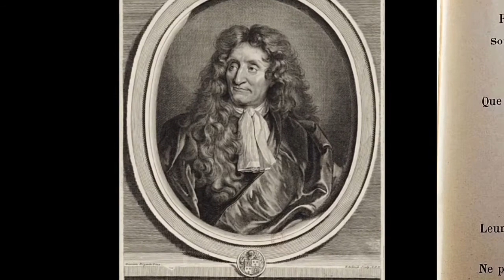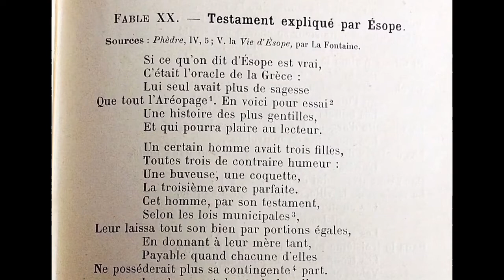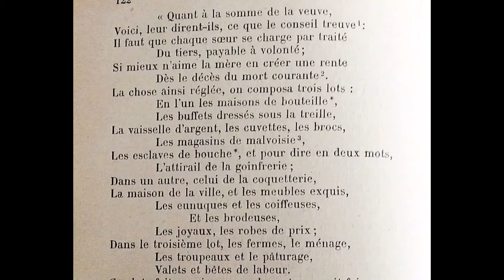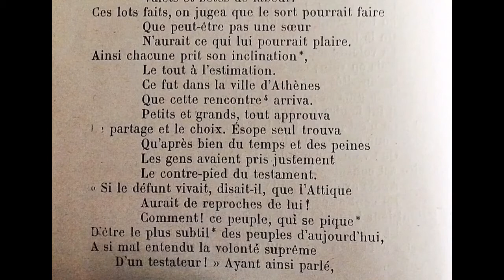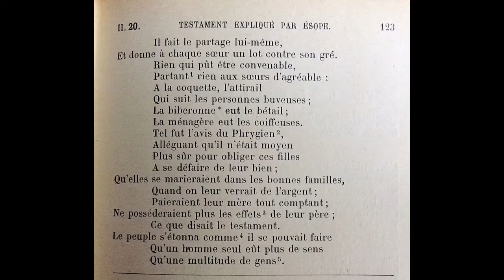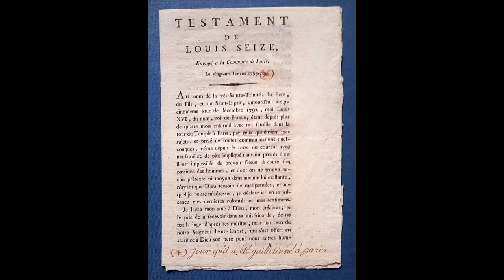Testament Expliqué par Ésope, Jean de La Fontaine;Marie-Pierre Génasi, Francis Vidil, amis d’enfance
Livre Second, Fable XX (20)
Illustrations:  Hyacinthe Rigaud, Gérard Edelinck d’après Hyacinthe Rigaud, François Chauveau, Jean-Baptiste Oudry, Jean-Jacques Grandville, Edgar Degas, Wladyslaw Czachórski, Willem Bartsius.

Improvisation on Bösendorfer piano, Francis Vidil, at 4:39